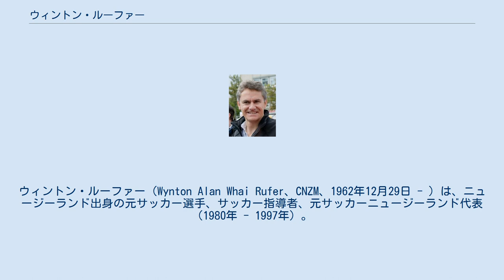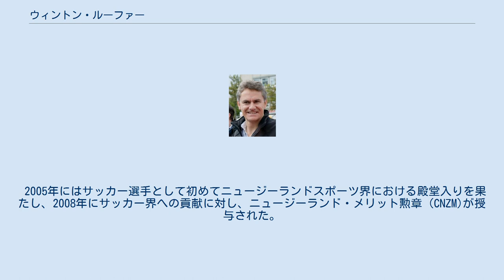ウィントン・ルーファー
ウィントン・ルーファー（Wynton Alan Whai Rufer、CNZM、1962年12月29日 - ）は、ニュージーランド出身の元サッカー選手、サッカー指導者、元サッカーニュージーランド代表（1980年 - 1997年）。
 ウェリントン出身。
父のアーサーはスイス人で、1956年にニュージーランドへ移民として渡った人物。
母のアンネはマオリ族の血筋を引く人物。
 ウェリントンのアマチュアクラブで経験を積んだ後、ノリッジ・シティFCで1シーズンを過ごし、FCチューリッヒへ移籍。
その後、スイスのクラブチームを転々とし、1988年にグラスホッパー・クラブ・チューリッヒへ加入し、タイトル獲得に貢献。
1989年にドイツ・ブンデスリーガのヴェルダー・ブレーメンへ移籍。
1989年、1990年、1992年と3度オセアニア年間最優秀選手に輝くなどサッカー選手としての本領を発揮し、1992-93シーズンにはリーグ優勝を果たす。
翌1993-94シーズンにはオセアニア人史上初となるUEFAチャンピオンズリーグ得点王（8得点）を受賞するなど活躍をし、ブンデスリーガの最優秀外国人選手に選出された。
 1995年にはJリーグのジェフユナイテッド市原に移籍。
3月29日の横浜F・マリノス戦でJリーグ初ゴールを含め、2ゴールを決め、シーズン中2度ハットトリックを決めるなど(10月18日の横浜フリューゲルス戦、11月4日のサンフレッチェ広島戦)、21ゴールを挙げる活躍を見せた。
翌年は1stステージのみ在籍10試合4ゴールを決めた。
 カイザースラウテルンを経て母国のクラブチームに移籍し、1997年に一時引退。
1999年にはニュージーランド初のプロクラブ、フットボール・キングズFCのプレイヤーコーチとして現役復帰し、2002年に二度目の引退。
 引退後は、1997年に立ち上げたサッカースクール「ウィナーズ（WYNRS）」で後進の指導にあたり、FIFA親善大使としてサッカーの普及活動を行っている。
ドイツサッカー連盟公認A級ライセンス（UEFA A級）所持者。
 2005年にはサッカー選手として初めてニュージーランドスポーツ界における殿堂入りを果たし、2008年にサッカー界への貢献に対し、ニュージーランド・メリット勲章（CNZM)が授与された。